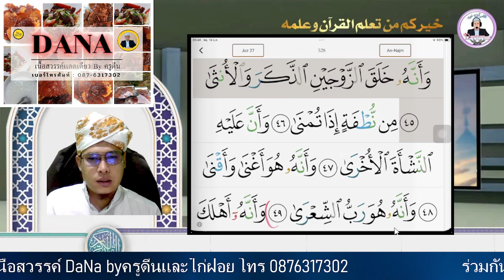ฮายอเป็นทำนองและสำเนียงพร้อมแนะนำรายละเอียด สูเราะฮฺอันนัจญมีอายะฮฺที่ 45-49